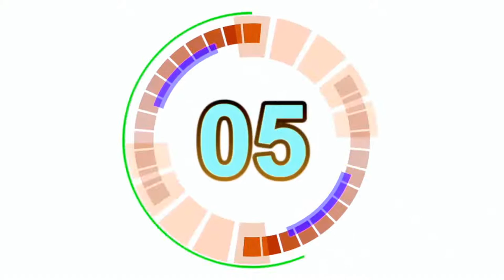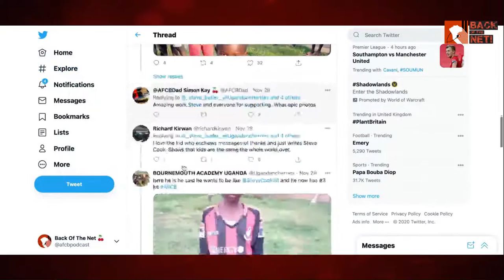SECOND LOOK: Cherries Claw Millers Draw - A Second Look at AFC Bournemouth vs Rotherham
Start spreading the news... we won't always win every game we play, but at the New York Stadium on Saturday, you can't help but feel as though we were the architects of our own demise! Rotherham were strong, physical, and got in our faces early doors - an obvious tactic which is often used to negate footballing sides. Niggles aside though - the home side gave us a lesson in quality wide delivery, and a 2-2 draw probably was a fair result.

In this podcast, Sam Davis, Tom Jordan, Mr Tigz and Neil Dawson discuss events in South Yorkshire, plus we look forward to the visit of Preston on Tuesday, the start of a month which sees eight fixtures - and a period of time which could ultimately determine our fate this season.

We also catch up with the latest activity with the Cherries Academy in Uganda, who finally have some kits that have been sent across. Fantastic to see them all sporting their AFCB gear, but.. there is more that we still want to do!